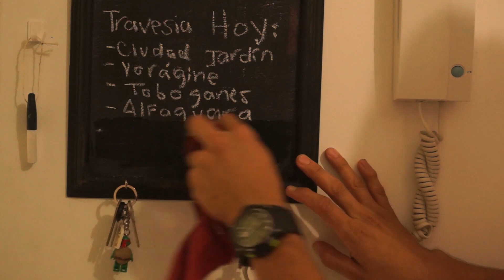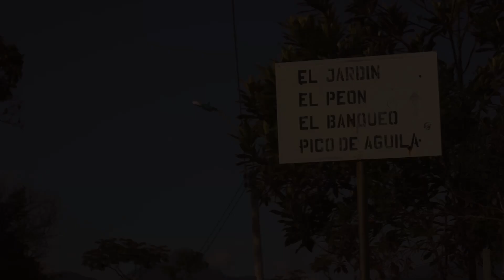Travesía MTB Cali - Colombia. Completo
3:56'08'' MTB Video clip.
Realizado por Alars 3.0 y Dart.

Tan solo un paso por caminos llenos de aventura trazados con el pasar de las ruedas a lo largo del tiempo...

Una producción de:

Alars 3.0
Alejandro Barón Henao